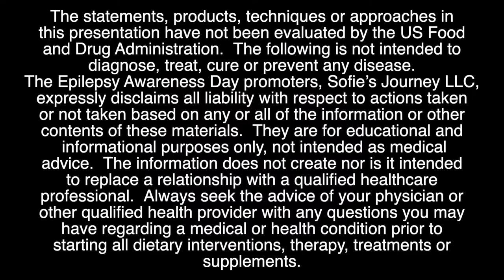Epilepsy Awareness Day at Disneyland Resort 2019 | Jack Lin, MD - UCI Health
Ask the Experts Panel

Jack Lin, MD
UCI Health

NEWLY DIAGNOSED ADULTS / LATE ONSET EPILEPSY
We just had our first seizure! How can this happen at my age? What caused this? We just got our diagnosis, now what?

The 7th Annual Epilepsy Awareness and Education EXPO brought over 5000 registered guests, including 120 exhibitors and over 100 Epilepsy professionals to speak to families and educate the community.

On Nov. 6th, the 8th of 2019 Annual Epilepsy Awareness Day at Disneyland filled the park with our “Sea of Purple” T shirts. We sat over 500 guests in our morning group photo at the castle, and we filled the Mark Twain Riverboat with our supporters for the afternoon group shot!